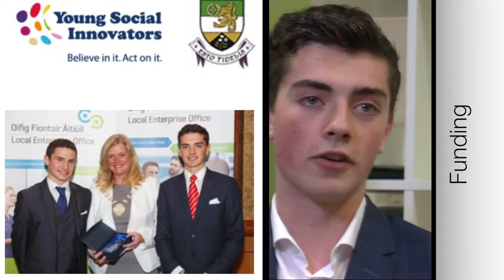Premier Trailer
Who wants to be an Entrepreneur - Project launch in Tullamore Cinema 3rd March 2016